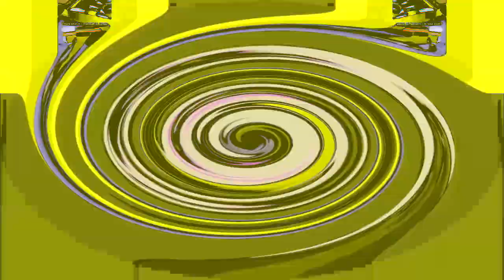Sneak Peak #1 of 2